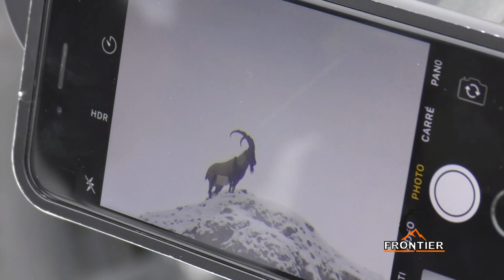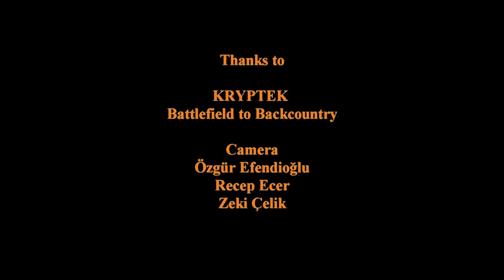BEZOAR IBEX HUNTING Freddy Brevet&Turkish Frontier Recep Ecer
We hunted bezoar ibex and wild boar with French hunter Freddy and his friend Thibault in the North of Turkey. It was a pleasure hunting with them. Thanks Freddy&Thibault.
Fransiz avci Freddy ve arkadasi Thibault ile birlikte Sebinkarahisar'da yaban kecisi ve yaban domuzu avini basariyla tamamladik.